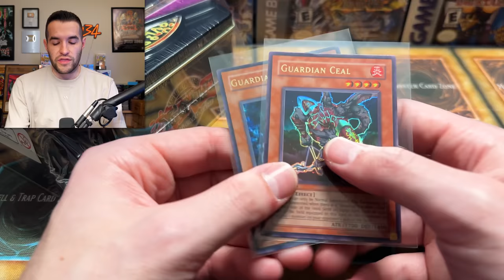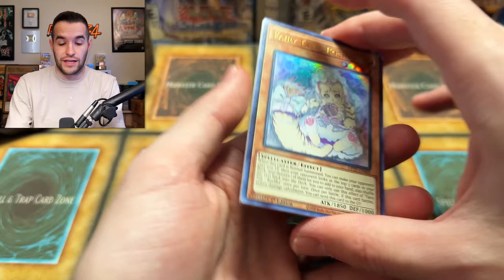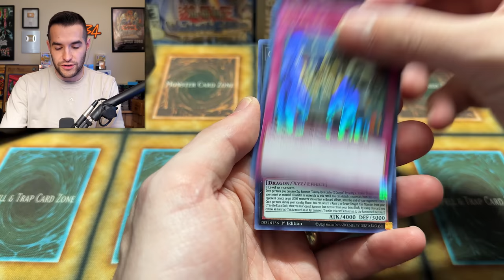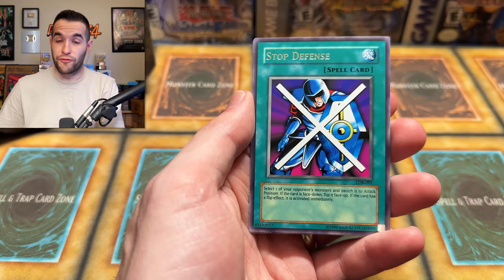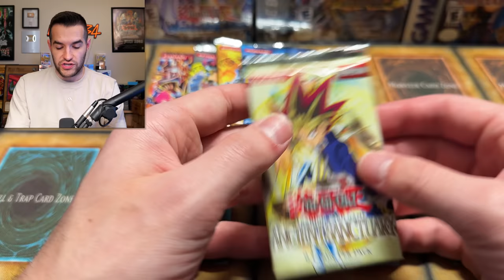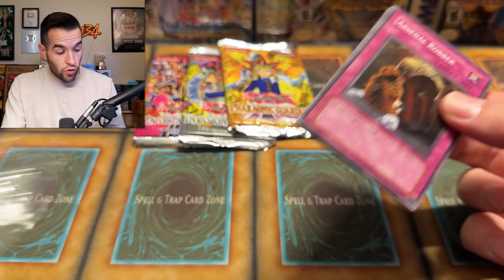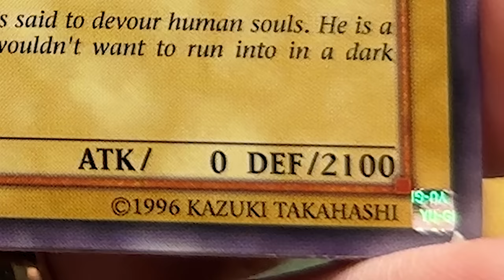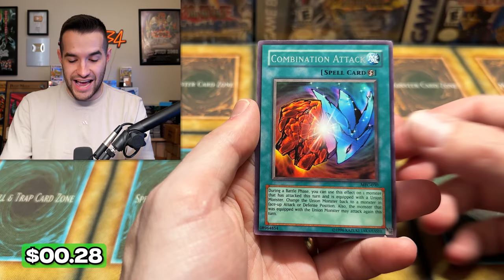Opening A NOSTALGIC 20 Year Old Yugioh Tin (Command Knight)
Pokemon 151
Code: POKERUX151

➤TCGPlayer Link!